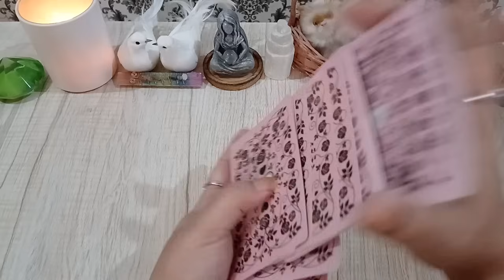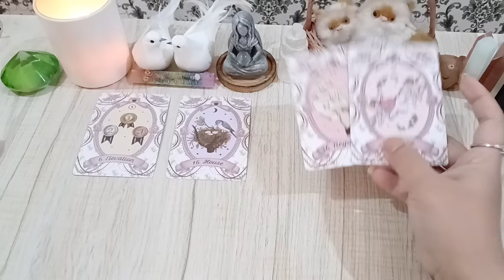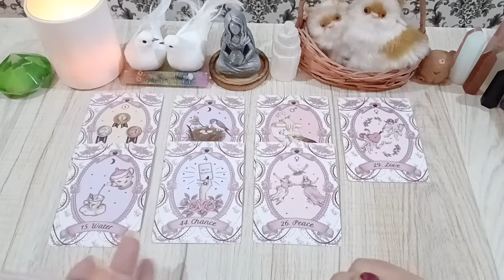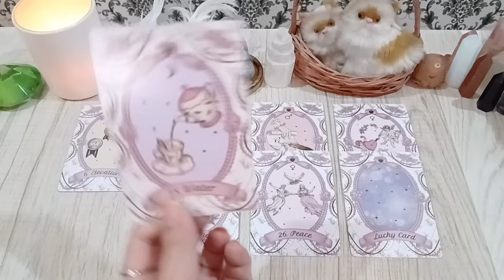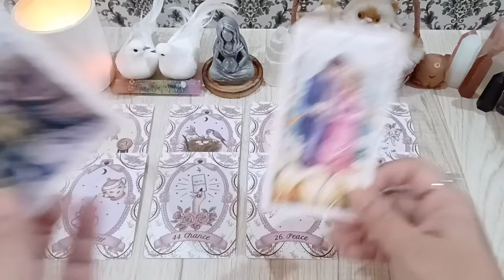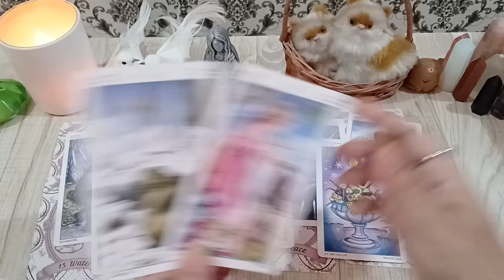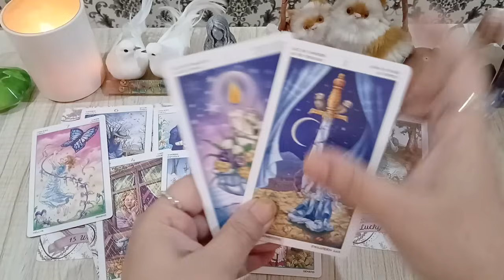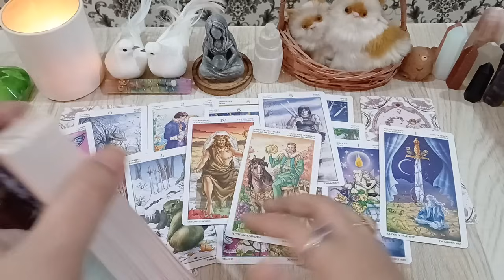444• YOU BOTH ARE MADE FOR EACH OTHER 💗 THEY'LL ELEVATE YOUR LIFE ON ALL LEVELS ☀️ timeless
💸 1 YEAR FORECAST 20 MINT VIDEO = [ 150 USD]
💸 5 YEAR FORECAST 25 MINT VIDEO = [ 250 USD]
💸 30 minutes reading with All detail = [
350 USD]

TOOBA 🕊